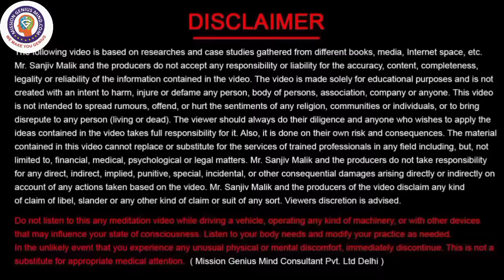Harsh Truth Behind Celebrity Life, "With English Subtitle"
बहुत चमक दमक वाले चेहरों के पीछे का पूरा सच Celebrities ki Life ka Pura Sach

📞 Call for Appointment/Courses:  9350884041, 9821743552, 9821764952, 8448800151, 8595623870,
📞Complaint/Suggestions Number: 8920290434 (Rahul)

🙏🏻🌷Our Telegram Broadcast List इसमें आपको हमारे सभी programs की जानकारी मिलेगी

About : He is a Leading Motivational Speaker, Certified NLP Life Coach, Master Hypnotherapist, Past Life Regression Therapist, Reiki Grand Master, Mind Power Trainer, Garbh Sanskar Trainer, Access Bars Facilitator, M.D in Suzok and Acupressure, Healing Crystals and DMIT Trainer. Auther of 3 Books & Founder Director of Mission Genius Mind & Self Awakening Mission.
✅1 Hour Live Hindi Guided Meditation आत्म ज्ञान की यात्रा Playlist
✅ मानसिक बिमारियों का इलाज़ - Mental Health Issues

Daily Free Meditation Timing's by Sanjiv Malik ji
Meditation Time Slot 1:
3:30 - 4:30 AM IST Daily
Meditation Time Slot 2:
4:30 - 5:30 AM IST Daily
Meditation Time Slot 3:
17:00 - 18:00 PM IST Daily

Passcode: ssdn